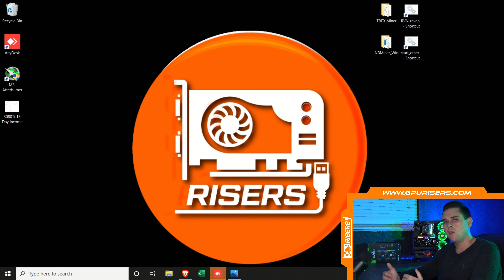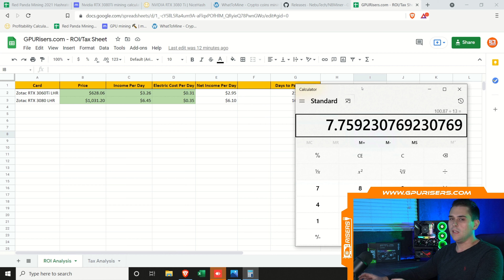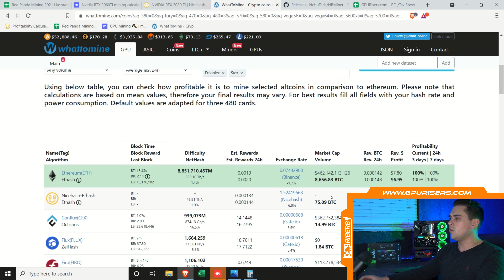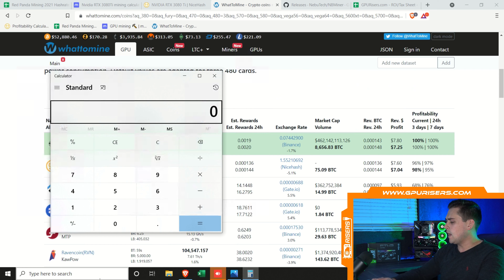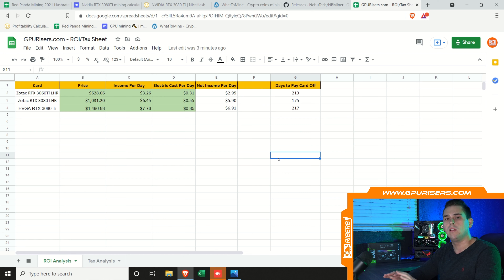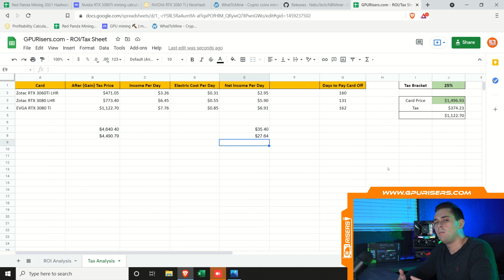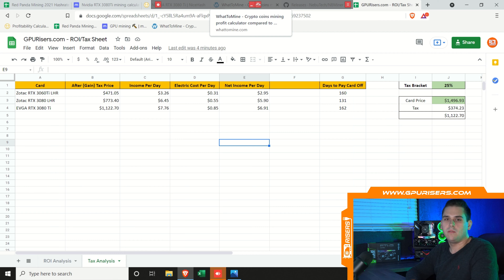RTX 3080 Ti Mining Review - 13 Day Profits, Final Thoughts, Purchase Analysis - Part 3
The RTX 3080 Ti is a monster, for many reasons. Whether it's a good mining card depends on your unique situation!

RedPandaMining Over Clock Sheet

GPURisers ROI/Tax Sheet

4-8 GB RAM
Power Supply
7” Portable Screen
Wireless Keyboard/Mouse Combo

13 GPU Mining Motherboard
1200 Watt PSU
HDMI Dummy Plugs
PCIE 1 to 4 USB Adapter for Mining